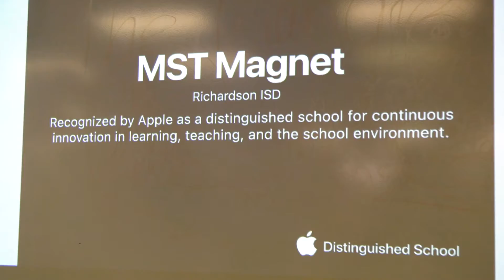Keeping Tabs - Happy Holidays - Semester Recap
Richardson ISD
Keeping Tabs with Superintendent Branum: Semester Recap video montage
December 2022

To view captions in Spanish, click on the settings wheel. Under Subtitles, select Spanish. Click the CC button to turn captions on or off.